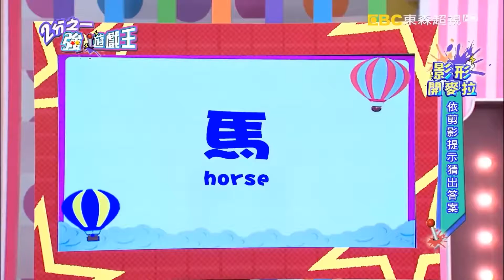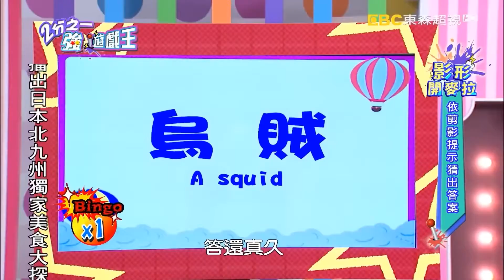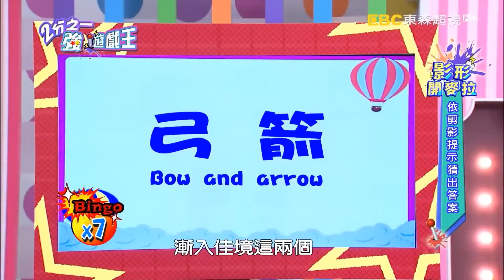王仁甫玩影子遊戲引人遐想？從幕後出來竟衣衫不整！2分之一強【遊戲王精選】EP26 PART2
本週「2分之一強．遊戲王」爆笑登場！六月和小梁各自帶領藝人及外國型男們進行爾虞我詐的遊戲對抗！全新企劃「影形開麥拉」爆笑登場！為了贏得勝利，王仁甫竟不計形象，現場脫衣與瑞典型男艾瑞森限制級演出？！米可白與美國型男賈斯汀貼身表演，火辣程度讓現場所有人直呼好害羞？！